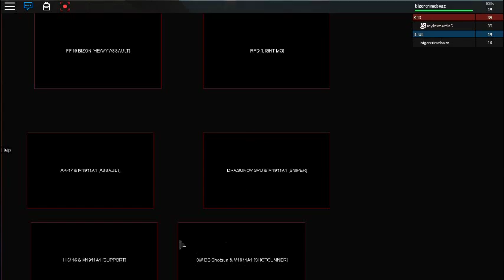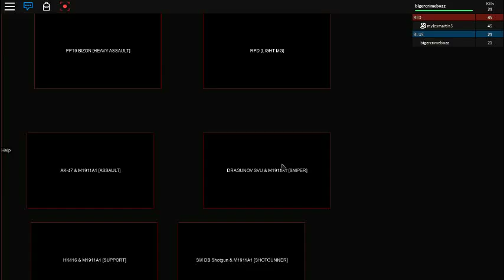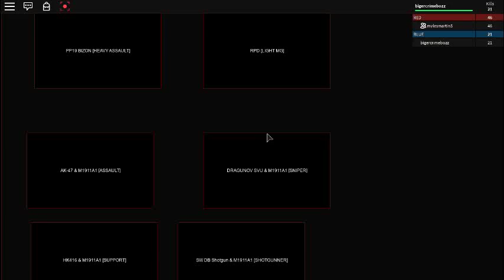robloxapp 20160825 2051269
war part 1 bigercrinebozz